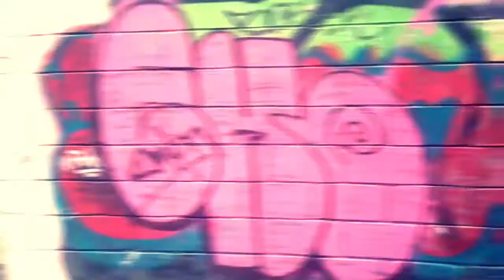Dmk Crew Ekos